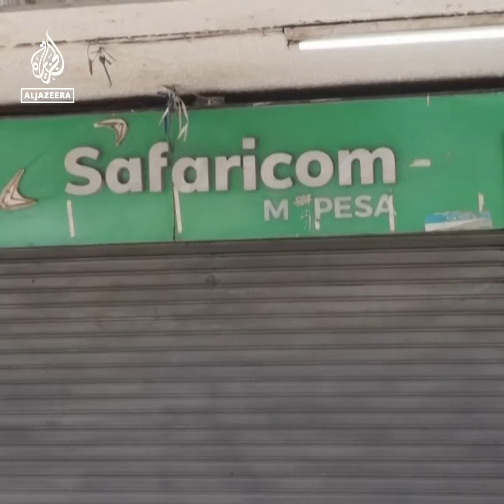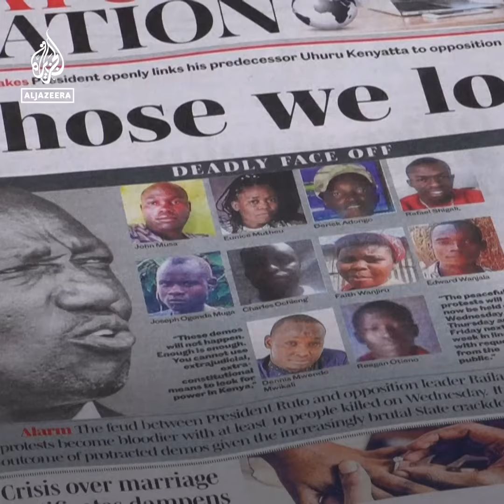Violence erupts in Kenya amid three-day tax protests | Al Jazeera Newsfeed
“As a country, I think we are going in the wrong direction.”
At least 12 protesters wounded, some shot by police, on the first day of Kenya’s three-day tax protests. The opposition-led movement was sparked by the rising cost of living and tax hikes.